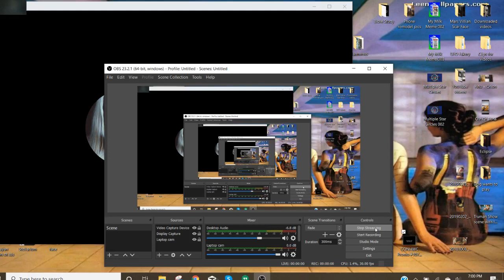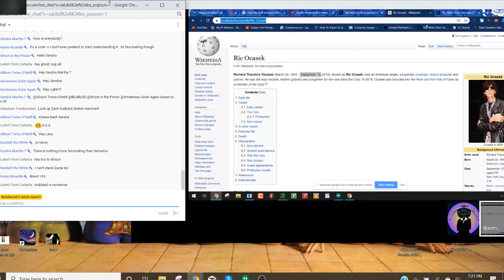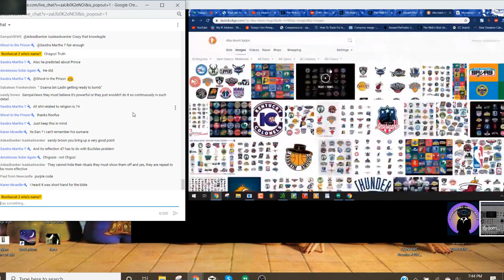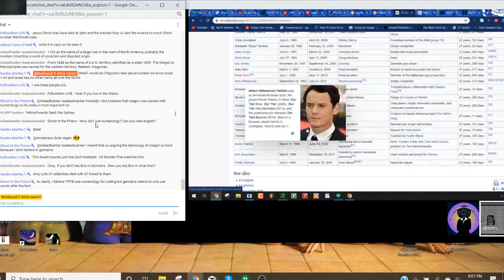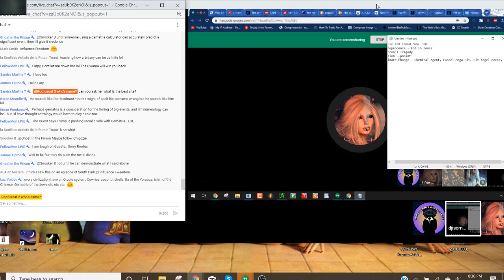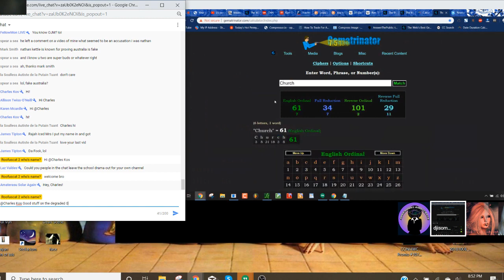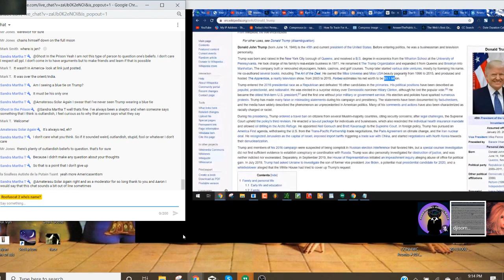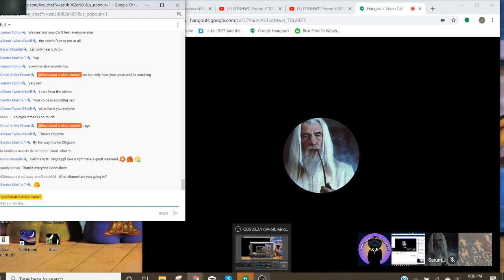CONHWC Show #107: Numerology and Dates - with Chigozie Truth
On October 11, 2019, We welcomed Chigozie Truth to discuss the numerology that dates represent, and how they are used in scripting news, sports, the market and more.

Love always.